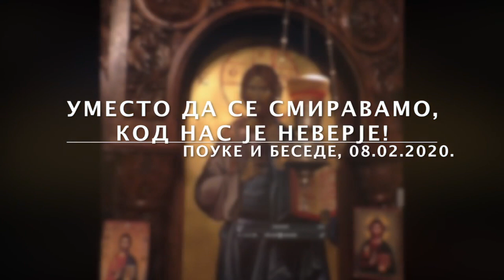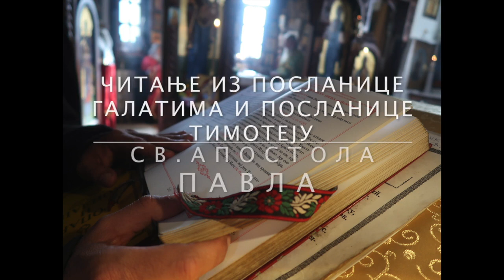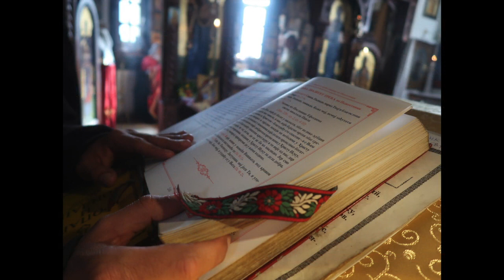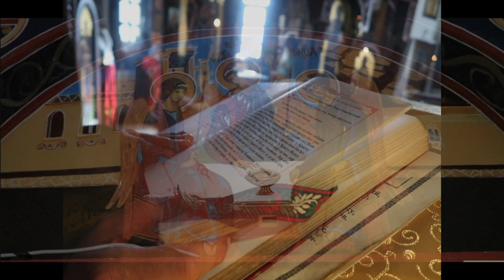2020-02-08 pouke i besede Liturgija UMESTO DA SE SMIRAVAMO KOD NAS JE NEVERJE